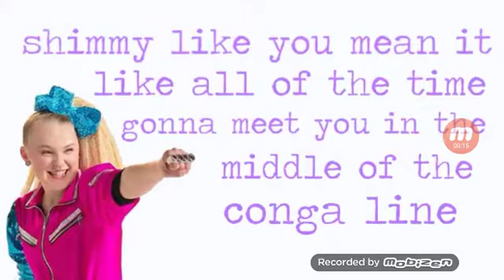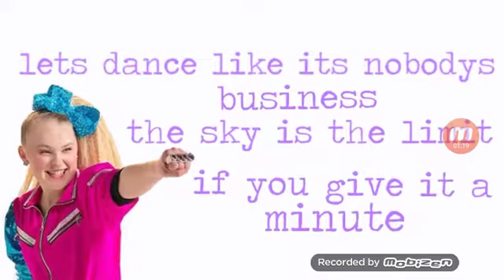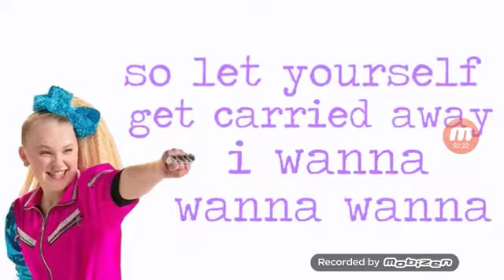JoJo Siwa - Bop But I'm screaming the lyrics